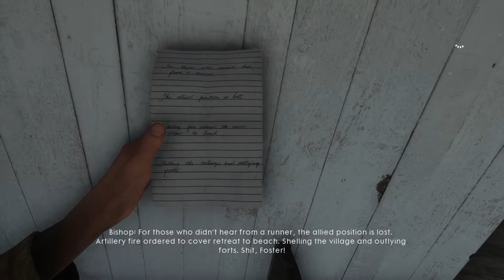Battlefield 1 Ep.15(Campaign)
Cryptic Panther playing Battlefield 1